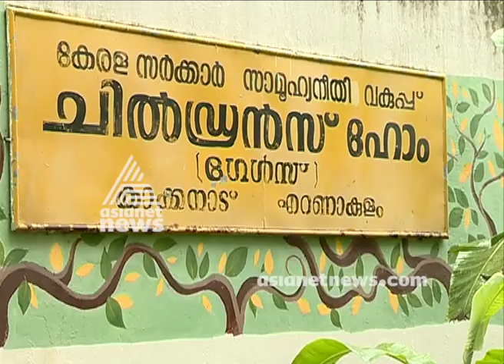കൊച്ചിയില്‍ ഉപേക്ഷിച്ച കുഞ്ഞിനെ തിരികെ വേണമെന്ന് മാതാപിതാക്കള്‍